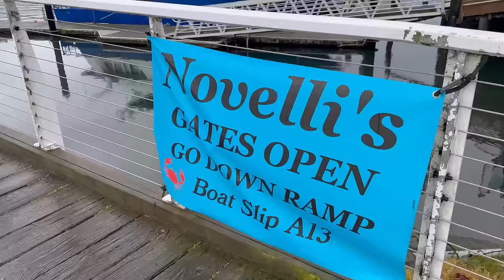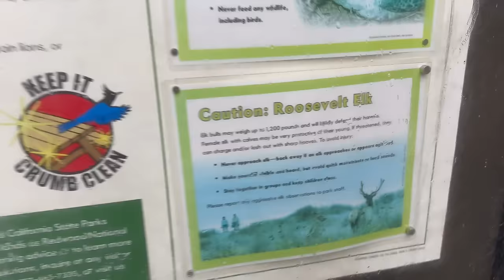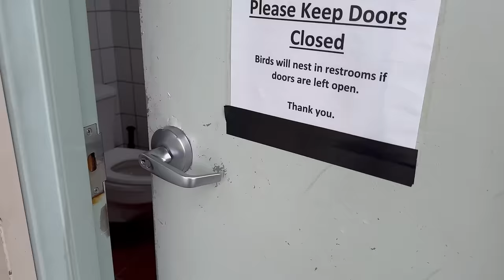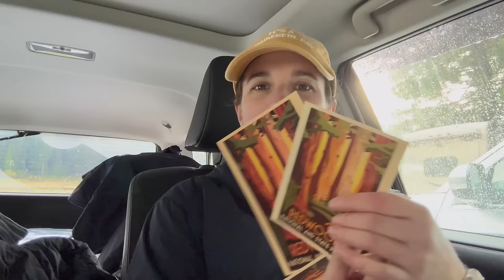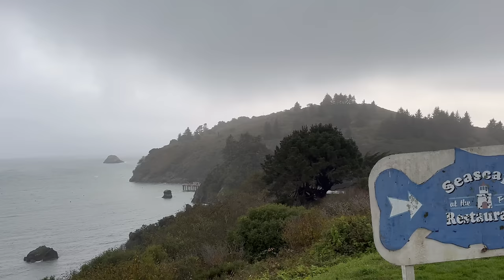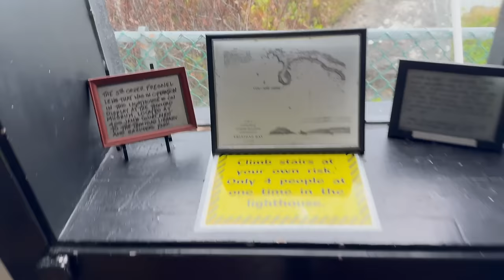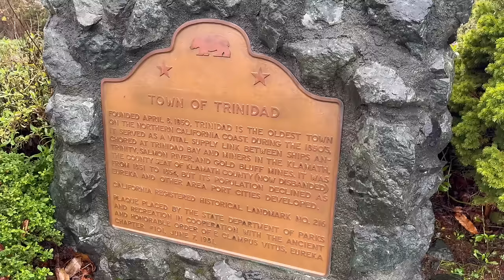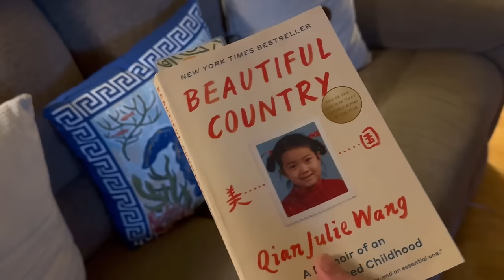Redwoods National Forest | 2023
Join me as I make my way down the coast to explore the redwood forest in Northern California. I loved staying at the small coastal town of Trinidad and exploring the forest and beach, even in the rain!

December 2023

Read:
Beautiful Country by Qian Julie Wang

I train with Peloton. Follow me at withwonder or wondercrew on Peloton so we can share all the high five's!

Candle by Candelion